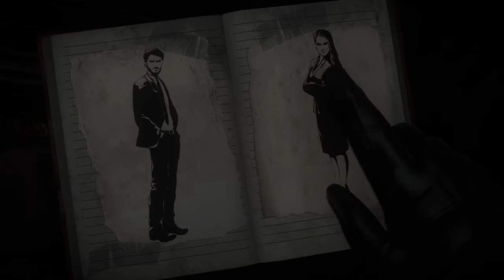Chapter 1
The last 15 minutes to chapter 1 of Until Dawn